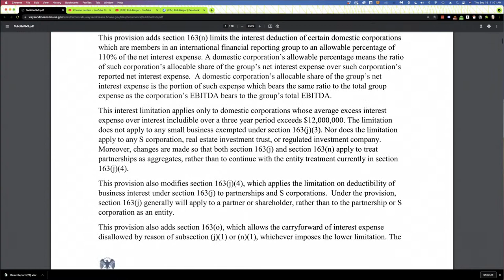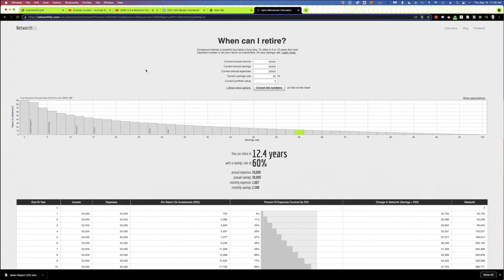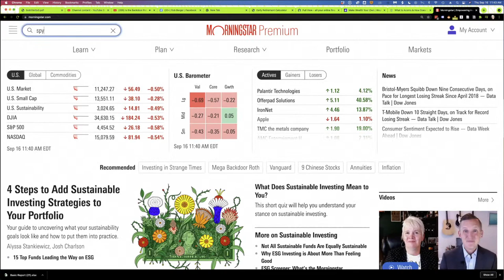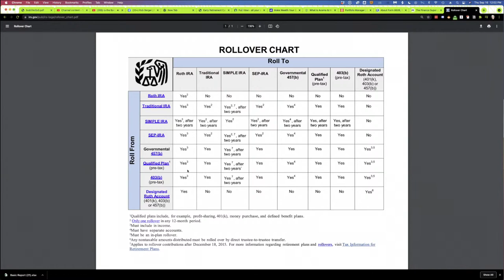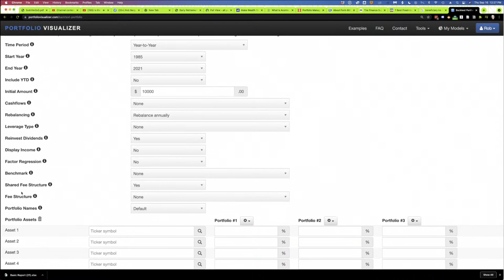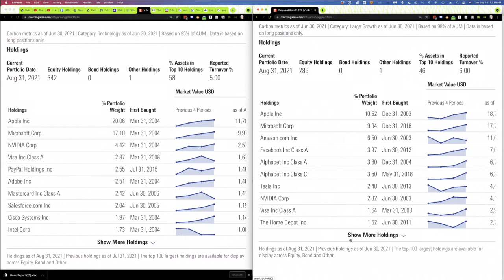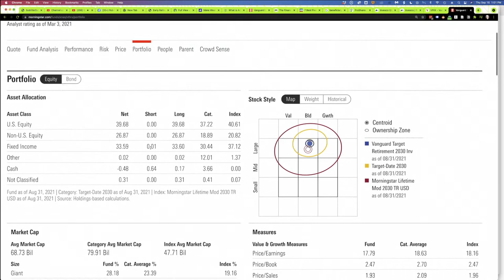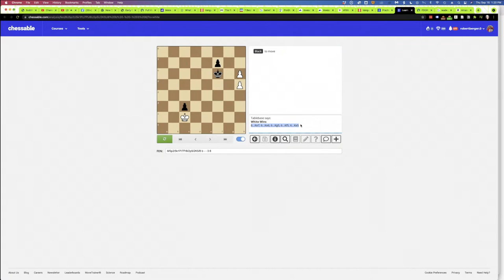Is the Backdoor Roth IRA Dead?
In this week's live Q&A, we start by looking at some proposals in Washington that could bring an end to the Backdoor and Mega Backdoor Roth IRA strategies. Then I'll answer your questions about money and investing (and chess and fitness).

Here's the tax proposal that includes changes to Backdoor and Mega-Backdoor Roth IRAs

Investing Tools & Resources

ABOUT ME